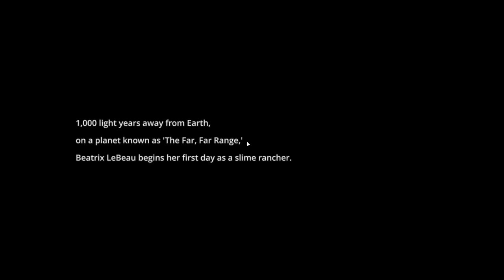slime racher season 1 day 1 slime sweet slime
the slime racher EP 1 in this EP we have started an adventure and season 1 of slime racher

this video was edit with light work it is great at editing videos for
evreyone for free